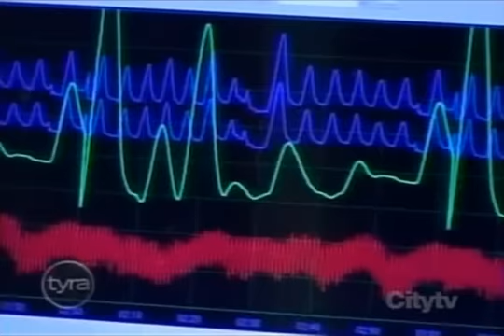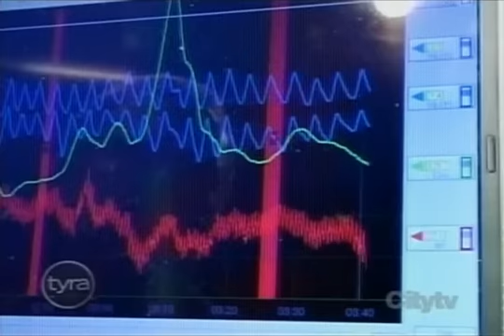Wednesday, November 12th 2008 PART 3